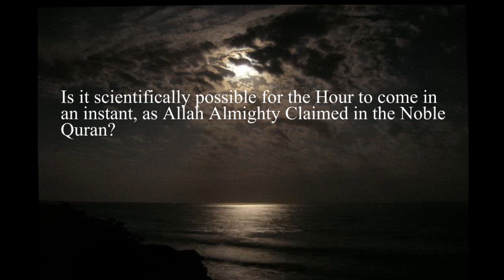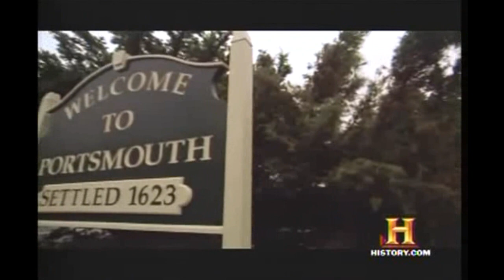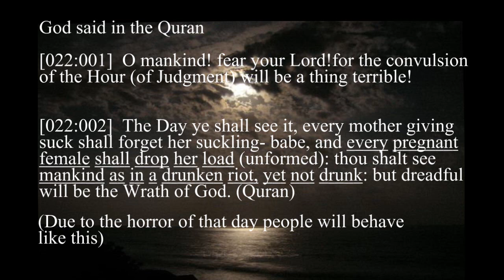Scientists and Quran say the Hour (of Judgement) could come suddenly, History channel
very intresting